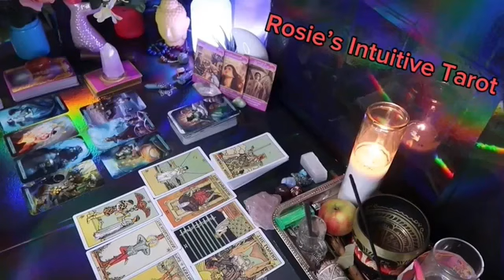LIBRA ❤️WOW! I DID NOT WANT TO STOP YOUR READING, BE READY 💗🤯 💫 END OF SEPTEMBER LOVE TAROT🔥🔥🔥